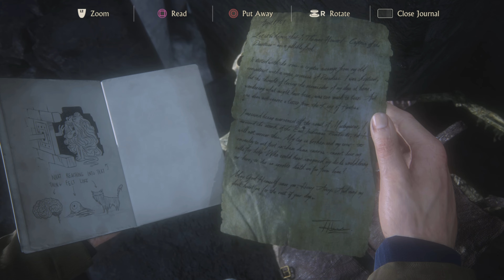Uncharted 4: A Thief's End PS5 part 5.*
Uncharted 4: A Thief's End PS5 walkthrough part 5.

Let me know in the comment section which game you would like me to play and upload next and if I have it in my collection then I might upload it.